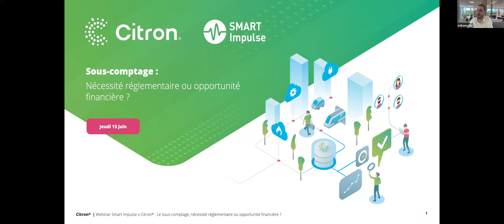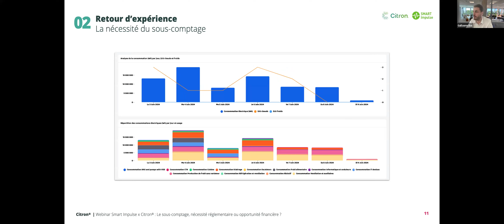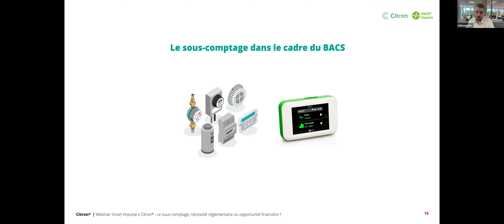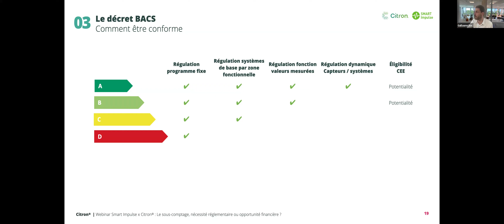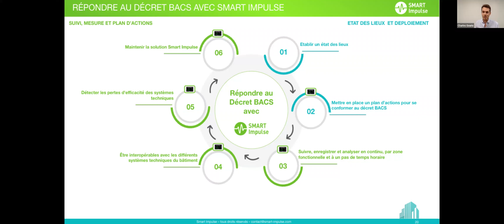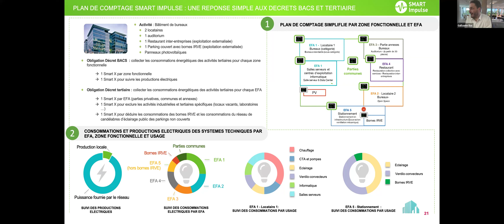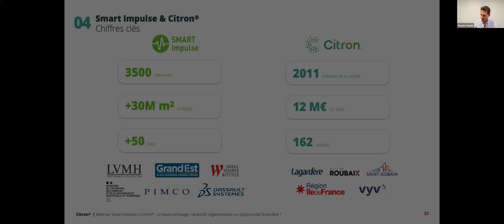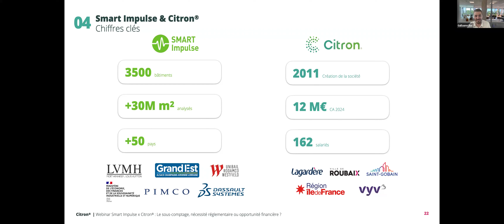Webinar - Sous-comptage énergétique : nécessité réglementaire ou opportunité financière ?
webinar Smart Impulse x Citron®

Le sous-comptage énergétique permet de mesurer précisément la consommation d'énergie de différentes zones ou équipements au sein d'un bâtiment.
Rendu obligatoire par le décret BACS, il permet également aux entreprises et collectivités de faire d'importantes économies d'énergie : Smart Impulse et Citron® décryptent le sujet dans un webinar !

Au programme :

• Sous-comptage et décret BACS : que dit
la réglementation ?

• Le sous-comptage, une opportunité financière !

• Présentation de retours d'expérience

Retrouvez-nous prochainement pour de nouveaux Webinars sur d'autres thématiques !

 / 2380073   et

 / team-citr.  .

 / team_citron